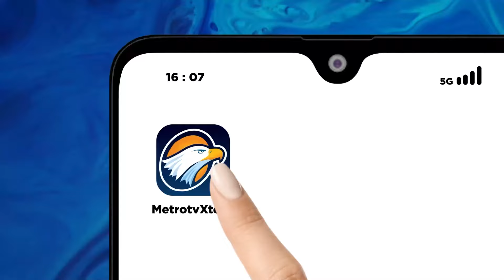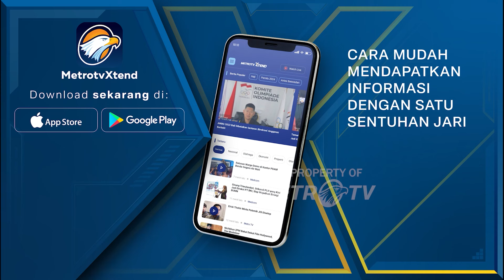[HEADLINE NEWS 24/10] Perdalam Program Kerja pada Pembekalan di Magelang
MetroTV,

Menteri Kebudayaan, Fadli Zon, Prabowo akan perdalam program kerja kabinet merah putih pada pembekalan bersama menteri di akademi militer Magelang, Jawa Tengah.